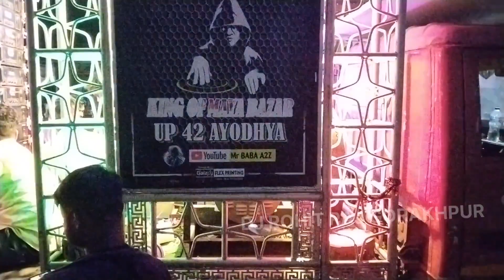Jk Dj Maya bazar Hata bazar Hata Kushinagar Gorakhpur competition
dj shivam tanda
dj raj kamal basti
rakesh tomar ghumakkad
dj vivek ambedkar nagar
dj raj kamal basti vlogs
jk dj
dj maa vaishno jafarganj vlogs
dj baba maya bazar
dj rohit raj gorakhpur
jk dj mayabazar
competition
dj competition video
jk dj maya bazar
jk
shivam tanda
dj laxmi jalalpur
dvj shivam rock
dj baba mayabazar
dj jk
dj rajan katehri
dj competition
dj jk mayabajar
jk dj mayabazar compition
dj jk
bol bal
jk dj maya bajar
vs competition
dj shivam tanda vs dj jk mayabajar
disc jockey vikrant
shivam tanda competition
dj compition
dj compitition videos
open challenge
open competition
dj rajan katehri competition
dj rajan
sound testing
jk dj king of
dj saraswati mayabazar
maya bazar
dj jk mayabajar compition
dj sesh music
new competition
setup 2023
dj vivek ambedkar nagar vlog
jk aur shivam ka competition video
dj ka compitition
shivam dj
jk dj maya
dj jk maya
dk dj baliya
dj jk और dj shivam बहुत ही भयंकर कॉम्पिटीशन अयोध्या से बसखारी रोड 😀😀😀
competition 2023
shivam tanda vs rajan katehari
rajan dj prem mau
kushinagar hata bazar dj competition
kushinagar competition video
jk dj compitition video
jk dj maya bazar ayodhya wale
jk dj sound testing
king of maya bazar
dj raj kamal basti shorts
virel dj shorts
virel dj vlogs
dj testing
dj sound testing
dj kaa short
jaiswal dj band
dj blogs
dj shivam tanda vs jk dj mayabazar full compition baskhari
dj shivam tanda compition
dj short
dj rajan katehari competition
dj rajan katehari bazar
basti blogs video
dj sarjen production
odisha dj vlogs
kushinagar dj competition
all dj competition video
jaiswal dj hata
hariom dj sanjarpur azamgarh
dj rajan katehari
dj raajkamal basti
dj jaisawal hata